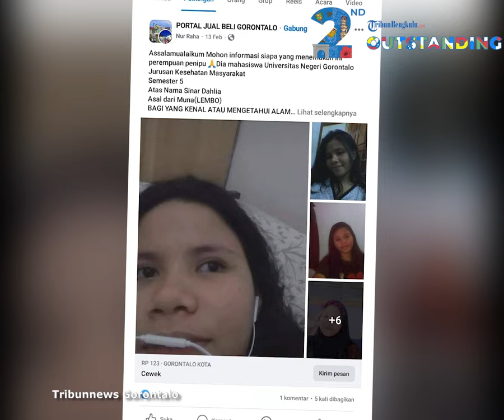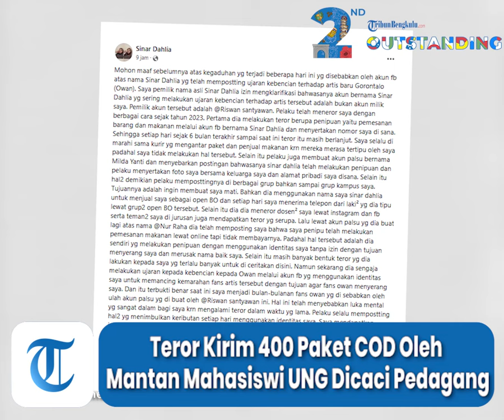Teror Kirim 400 Paket COD Oleh Mantan Mahasiswi UNG Dicaci Pedagang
Remaja wanita Gorontalo diteror mantan pacar sampai dikirimkan 400 paket Cash On Delivery (COD).
Wanita bernama Sinar Dahlia (22) itu diketahui merupakan mahasiswi Universitas Negeri Gorontalo (UNG).